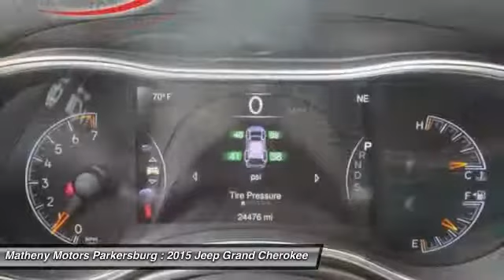2015 Jeep Grand Cherokee PJ365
2015 JEEP GRAND CHEROKEE Parkersburg, WV
Stock# PJ365

Matheny Motors Parkersburg
315 Ann St

Looking for the right car? Today could be your lucky day. With 24487 miles, this Black, 2015 Jeep Grand Cherokee equipped with Automatic transmission could be yours. Request more information and set up a test drive right away.